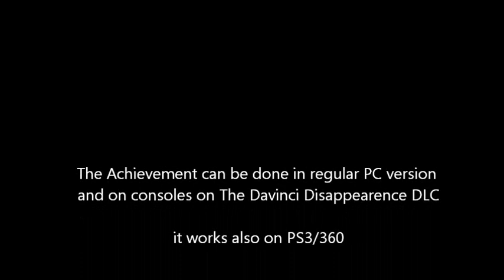Assassin's Creed Brotherhood - Easy Come, Easy Go Achievement Guide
Easy Come, Easy Go Achievement Guide
Assassin's Creed Brotherhood - Full Walkthrough:

* Assassins Creed Brotherhood Created by Ubisoft Montreal.
This is mine Achievement Guides for This Game from The PC version
Also Works for PS3/360 !!!